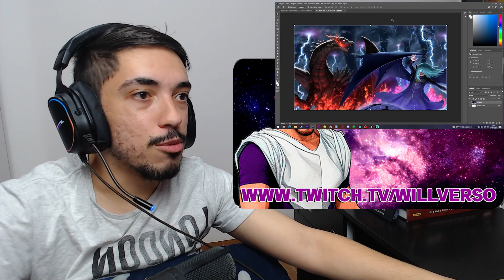O NOVO FILME DO SLIME! | That Time I Got Reincarnated as a Slime Movie Scarlet Bond Reaction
O NOVO FILME DO SLIME! | TENSEI SHITARA SLIME DATTA KEN MOVIE: GUREN NO KIZUNA-HEN React